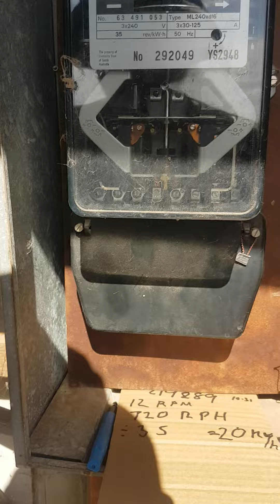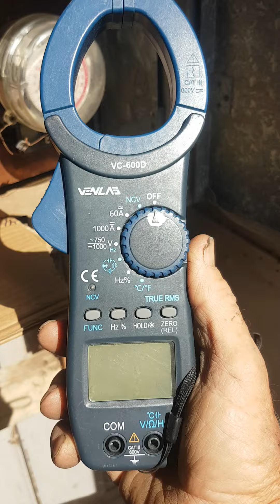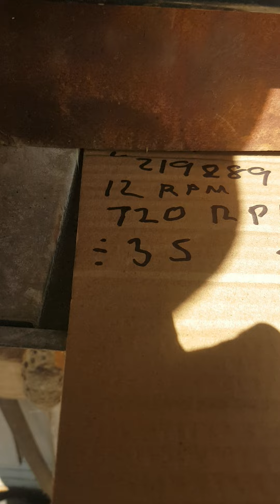faulty utility electric meter test 1 of 2